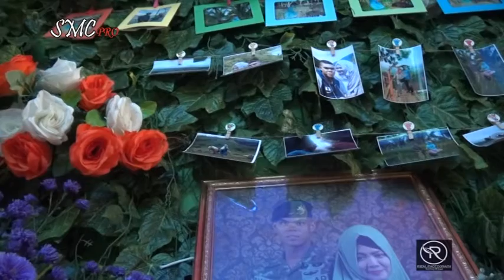Wedding GITA & PRATU [20112019]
SMCPRO Google Maps
Dusun Muhara Mekarsari - Maleber - Kuningan

Blogger SMC
Distributor Pulsa Electrik All Operator